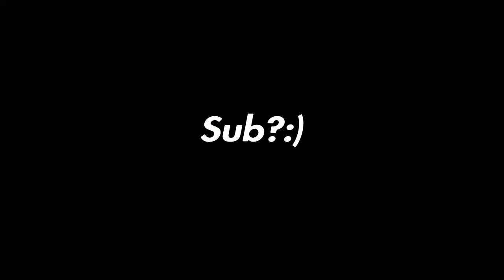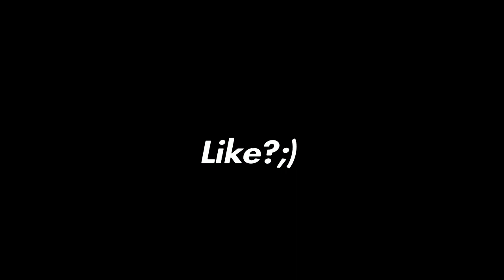Introducing Arsenix Dorqz | Fortnite Clan Recruitment | ArsenixRC 🚨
Player For Exade 🧿